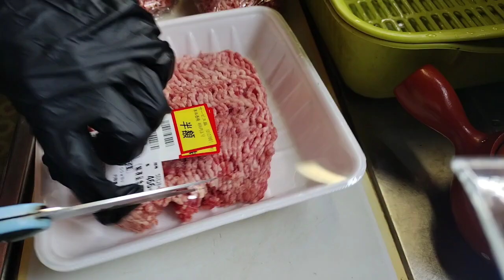【2週間分】肉小分け作業